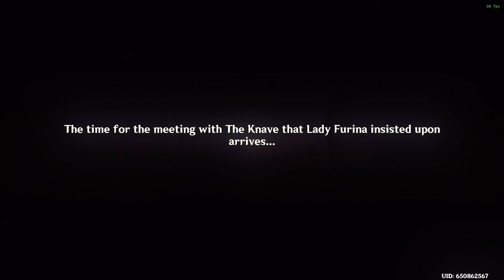The Knave Meets Furina & Neuvillette Cutscene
Genshin Impact 4.1Arlecchino vs Furina Negotiating Childe Situation

Genshin Impact is an action role-playing game developed and published by miHoYo. It was released for Android, iOS, PlayStation 4, and Windows in 2020, on PlayStation 5 in 2021, and is set for release on Nintendo Switch.